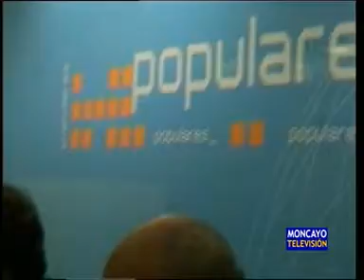Fallece Alfredo Sánchez, exconcejal y exdiputado autonómico del Partido Popular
Fallece el turiasonense Alfredo Sánchez, ex concejal de Tarazona y también ex diputado autonómico por el Partido Popular. Tenía 71 años y destacó por su labor en el área de Industria. Jugó un papel importante para la implantación de alguna de las empresas que, en la actualidad, desarrollan su actividad industrial en Tarazona.